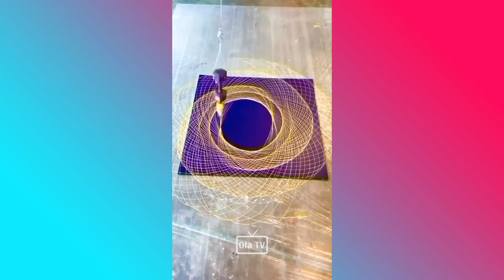🐟 Tik Tok China AMAZING CATCHING SEA CREATURES ON THE BEACH🐙 P117